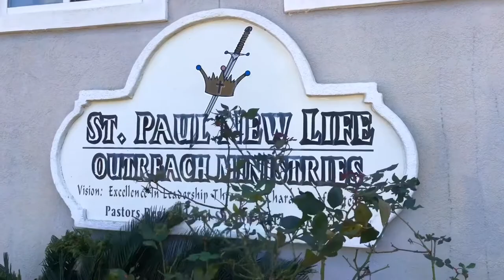Horse Drawn Funeral-2/25/21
Horse Drawn Funeral-Waycross,GA
Richmond Funeral Home & Cremation Service
(Charlotte,NC)
Drone Footage: horsesandbuggies